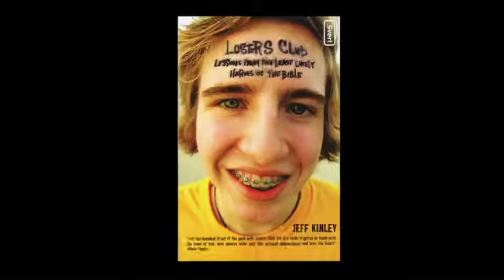Mary Magdalene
From the book, Losers Club, by Jeff Kinley.